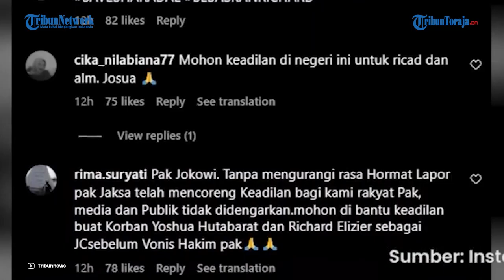Akun IG Jokowi Diserbu Netizen, Imbas Tuntutan Bharada E lebih Berat dari Tersangka Lain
TRIBUN-TIMUR.COM - Polemik kasus pembunuhan Brigadir Nofriansyah Yosua Hutabarat atau Brigadir J masuk menuai polemik.

Terbaru, masyarak ramai-ramai protes karena tuntutan Jaksa Penuntut Umum atau JPU kepada seluruh terdakwah.

Untuk Ferdy Sambo, tuntutan seumur hidup dinilai sudah sesuai namun tidak untuk lainnya.

Masyarakat murka karena hukuman untuk Putri Candrawatih hanya 8 tahun seperti Kuat Maruf. Padahal diyakini bu Putri lah sebagai otak dari penghilangan nyawa Yosua.

Yang bikin lebih netizen heboh lagi yakni soal hukuman Bharada Richard Eliezer atau Bharada E 12 tahun penjara dinilai terlalu berat sebagai justice collaborator.

Bharada E lah yang mengungkapkan skenario Sambi hingga penyebab senenarnya Yosua terungkap ke publik.

Saking kecewanya, netizen sampa menyerbu Presiden Jokowi di akun instagramnya.

Narator: Arny
Video editor: Hasma qadri
Sumber: Tribunnews